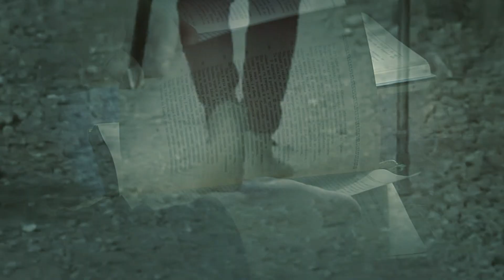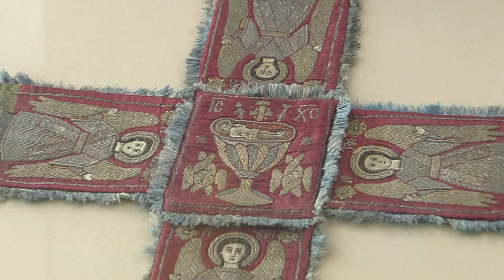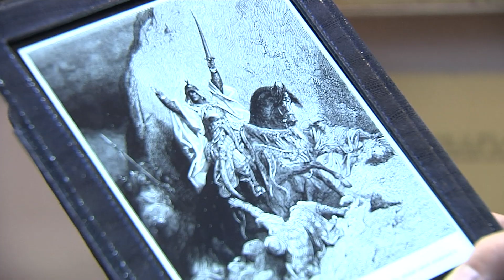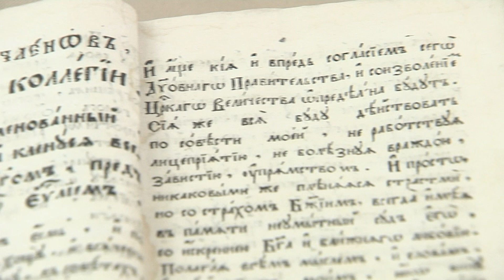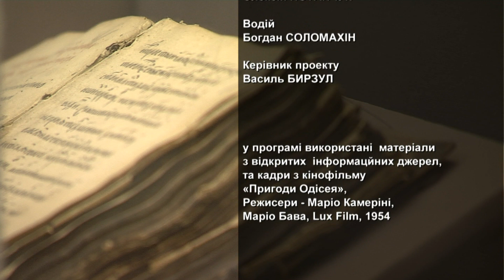Валерій Бебик. ХРЕСТОВІ ПОХОДИ І ЗНИЩЕННЯ УКРАЇНСЬКОЇ ЕЛЛАДИ (HD)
Перші хрестові походи здійснювалися не в Палестину, а в Україну. Скіфо-Еллінська Еллада була знищена хрестоносцями... Більшість хрестових походів закінчилося пограбуванням Константинополя. Про гроб Господень вже ніхто і не згадував...